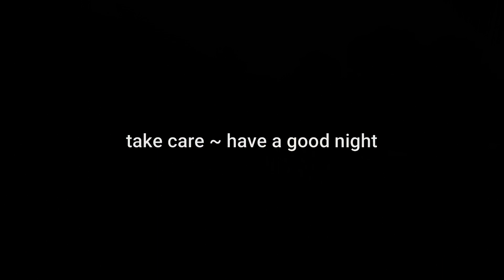sweden by c418 except it's kind of sad, very nostalgic and it's raining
Now with 100% more rain!

Heard AquaSkye's rendition of it and thought hey let's add rain so here I am